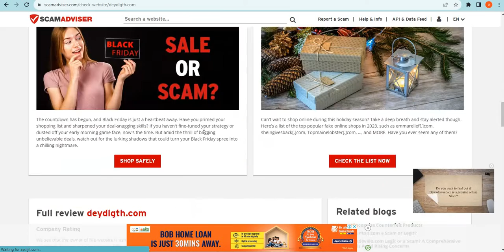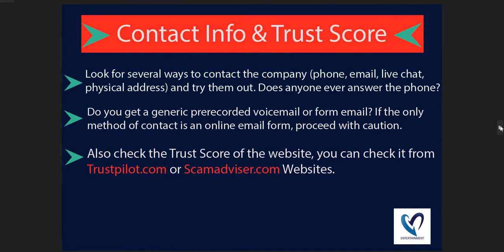Is Deydlgth.com safe for online shopping? Deydlgth Detailed Review!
Deydlgth.com is an online e-commerce shopping website selling different types of products. So, we are here to guide you, on how to check the authenticity of any genuine website

1. Firstly you should check the domain age of any website if the domain is older it is more reliable.

2. Pay attention to whether the website is safe or not with HTTPS connection.

3. Whois a website where you can check more details of the website.

4. Customer support services are also important, check whether the number and contact address are given or not.

5. Genuine websites provide COD, and PayPal as the payment method, and PayPal gives you a refund option after a rising request.

6. Scam advisor is a popular website that gives trust scores to most websites, you can also check there.

7. Product return policy is also an important point, check available or not.